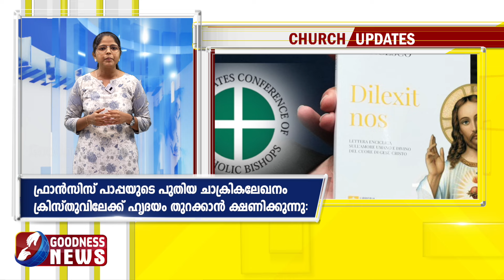കൊല്ലപ്പെട്ട വൈദികനെ അനുസ്മരിച്ച് മാർപാപ്പ | PRIEST DIED | CHURCH|POPE FRANCIS|GOODNESS TV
സുവിശേഷത്തിന്റെ തീക്ഷ്ണതയുള്ള ദാസൻ

YouTube Channels
Mobile Apps:
►Goodness TV:
►Goodness Radio: